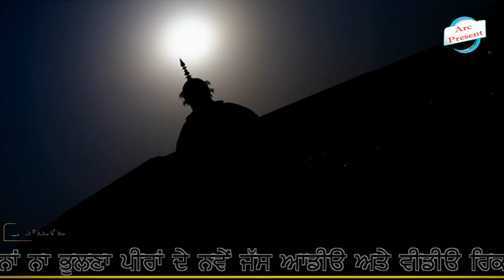Newjass2023 ਹੈਦਰ ਸ਼ੇਖ ਪੀਰਾ Haider sheikh peera Singer Manpreetsheena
Suggested videos:- ਹੈਦਰ ਸ਼ੇਖ ਪੀਰਾ
Jass Peera De ( Bhuli Jani aa fakira tera raah ) - New Jass Peer Malerkotla - Jass new
New letest nonstop jass peeran de jass ( jass peera de)
Peera De Pona Wale Jass | ਪੌਣ ਦਾ ਹੁਲਾਰਾ | Poun Da Hulara | 2023 SUPERHIT | MASTER GOBIND
Gal khopdiya de haar maa kali da new jass 2021 Kali Mata Da Super Hit Jass
Mata Shaym Kour Mohni da Jass | Lakveer Singh,@JassPeeraDe01
Non Stop Jass Peera De | Peer Kotla Wala | Peera De Jass| ਪੌਣ ਚੱਲੀ ਸਮਝੋ | Chetan Lakhotra
ਤੇਰੇ ਚੋਰੀ ਚੋਰੀ ਲਾਉਣੀ ਆਂ ਚਿਰਾਗ ਵੇ/Peera de Jass /ਬਾਬਾ ਨੈਬ ਖਾਨ Naib khan /Rozana Live JassNon Stop Jass Peera De | Peer Kotla Wala | Peera De Jass| ਪੌਣ ਚੱਲੀ ਸਮਝੋ |
Jass Title : Non Stop Jass Peera De
About Jass:  Peer Kotla Wala
Produced by : Geetkar pamma rode
Directed by :Ravi arora & Monga light & sound

Lyrics:-
1.Khede Baba Kotla Dhmaal Pendi Ae
2.Bhanga Peena Ji Khede Wich Darbar De
3.Gadi Kotle Nu Chaliye
4.Kadu Turuga Tera Sang Ve Main V Jaana C Kotle
5.Nauker Nauker Nauker Ve Baba Main Nauker Teri
1. ਖੇਡੇ ਬਾਬਾ ਕੋਟਲਾ ਧਮਾਲ ਪੈਂਦੀ ਏ
2. ਭੰਗਾਂ ਪੀਣਾ ਜੀ ਖੇਡੇ ਵਿੱਚ ਦਰਵਾਰ ਦੇ
3. ਗੱਡੀ ਕੋਟਲੇ ਨੂੰ ਚੱਲੀ ਏ
4. ਕਦੋ ਤੁਰੂਗਾ ਤੇਰਾ ਸੰਗ ਵੇ ਮੈਂ ਵੀ ਜਾਣਾ ਸੀ ਕੋਟਲੇ
5. ਨੌਕਰ ਨੌਕਰ ਨੌਕਰ ਵੇ ਬਾਬਾ ਮੈਂ ਨੌਕਰ ਤੇਰੀ
Bhang De Pyaale | Peer Kotle Wale da jass | Kala Bhame New Non stop Jass |

737,965 views Aug 23, 2020

Gal khopdiya di mala maa kali da new jass 2023

Singer gora 23 wala

Arc present.

 • Mundran jog diya ...

ਕਿਸੇ ਵੀ ਤਰ੍ਹਾਂ ਦੀ ਧਾਰਮਿਕ ਐਲਬਮ ਲਾਈਵ ਵੀਡੀਓ ਕਰਵਾਉਣ ਲਈ  ਆਪਣਾ ਨੰਬਰ ਕਮੇਂਟ ਬਾਕਸ ਛੱਡੋ ਚੈਨਲ ਨੂੰ ਸਬਕ੍ਰਾਈਬ ਜ਼ਰੂਰ ਕਰੋ ਜੀ ਬਹੁਤ ਬਹੁਤ ਧੰਨਵਾਦ

ਇਸ ਚੈਨਲ ਦੀਆਂ ਸਾਰੀਆ ਵੀਡਿਓ ਐ ਆਰ ਸੀ ਦੀ ਪ੍ਰਾਪਰਟੀ ਹੈ    ਇਸ ਦੇ ਕੰਟੇਂਟ ਨੂੰ ਜਾ ਆਡੀਉ ਵੀਡਿਓ ਨੂੰ ਚੋਰੀ ਦੇ ਰੂਪ ਵਿਚ ਵਰਤਣ ਵਾਲੇ ਖ਼ਿਲਾਫ਼ ਕਾਪੀਰਾਈਟ ਕਾਨੂੰਨ ਦੀ ਉਲੰਘਨਾ ਹੈ ਜੇਕਰ ਕੋਈ ਸਾਡੀਆ ਵੀਡਿਓ ਕਾਪੀ ਕਰਕੇ ਅੱਪਲੋਡ ਕਰਦਾ ਹੈ ਤਾਂ ਉਸ ਉਪਰ ਕਾਨੂਨੀ ਕਰਵਾਈ ਕੀਤੀ ਜਾਵੇਗੀ ਜੇਕਰ ਤੁਹਾਨੂੰ ਸਾਡੀਆ ਵੀਡਿਓ ਪਸੰਦ ਹੈ ਤਾਂ ਲਿੰਕ ਨੂੰ ਛੇੜੇ ਤੋਂ ਬਿਨਾ ਤੂੰ ਸੀ ਇਸ ਨੂੰ ਫੇਸਬੁੱਕ ਜਾਂ ਵੱਟਸ ਐਪ ਰਾਹੀਂ ਚੈਨਲ ਸ਼ੇਅਰ ਕਰ ਸੱਕਦੇ ਹੋ*